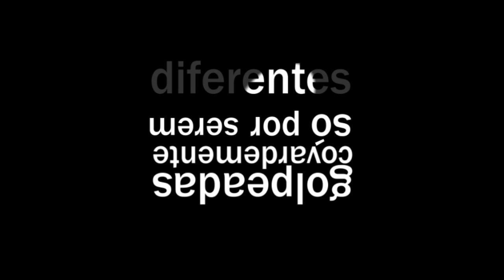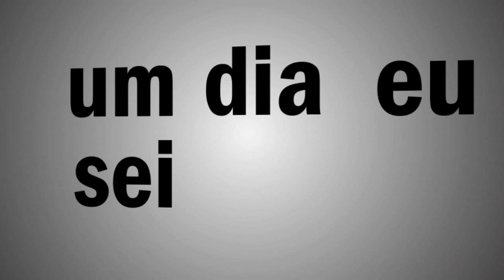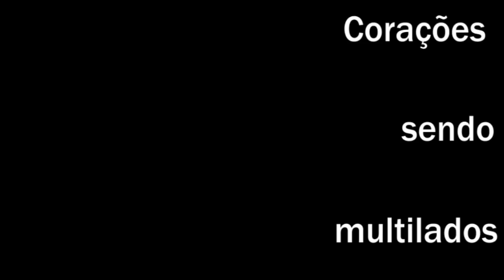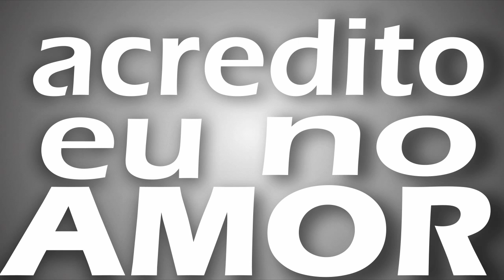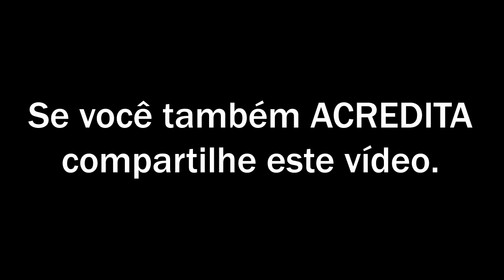Tito- Eu acredito no Amor (Oficial Lyric Video)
Eu acredito no amor - Tito

vídeo: Tito Miguel | Evandro Santos

produção musical: Fernando Gambini e Tito

obs: a palavra "mutilados" está com um L a mais, infelizmente acabou passando na revisão. Acontece nas melhores famílias rsrs. Aos que perceberam : obrigado!